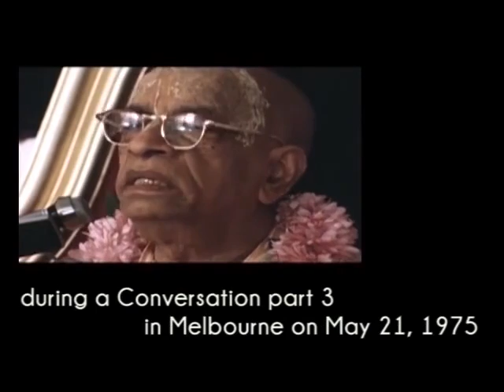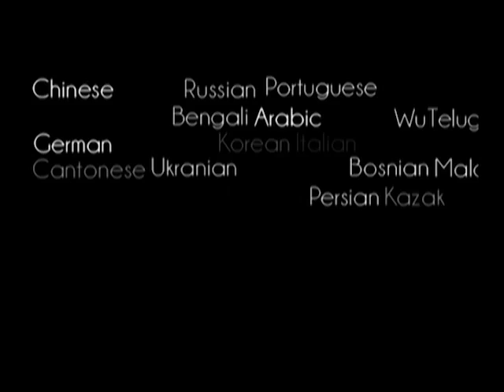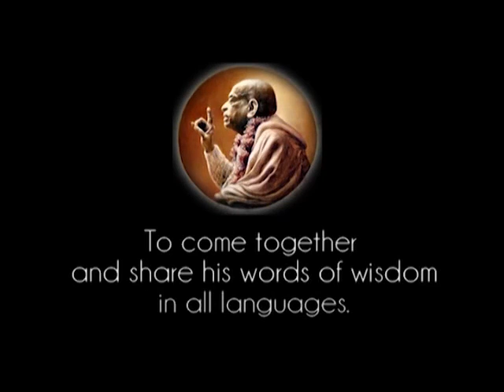Prabhupada 0860 Det var den brittiska regeringens policy att fördömma allting indiskt